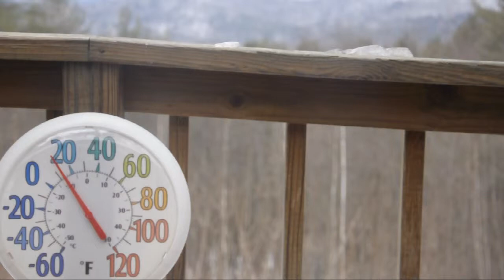Vermont '013 Ski/Snowboard: DM Bob & The Deficits - Big Corral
A mash up of what turned out to be an awesome bad weekend, set to the music styles of one DeutschMark Bob & his Deficits with their version of the cowboy classic Big Corral.